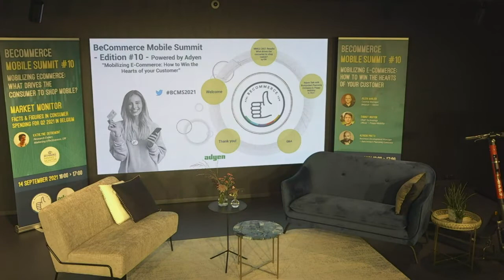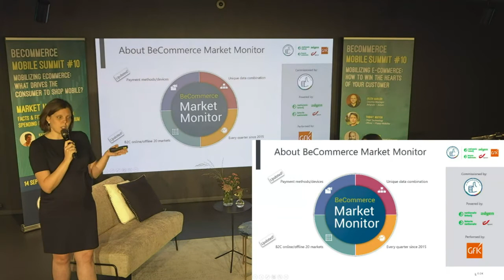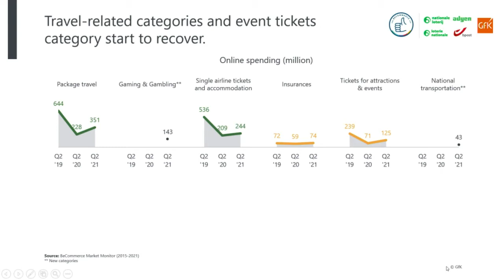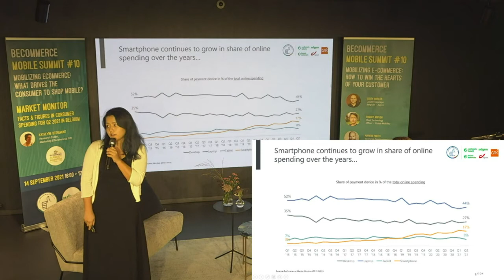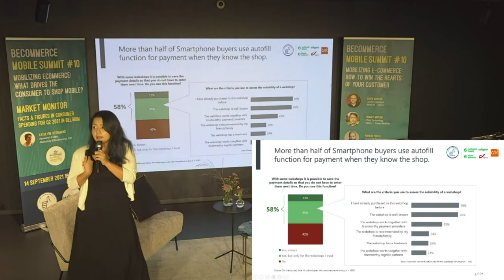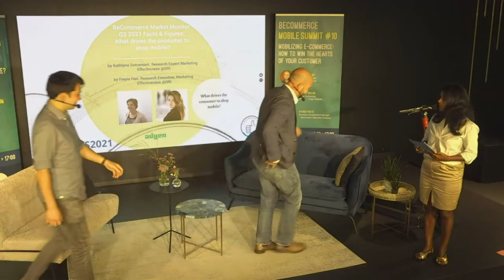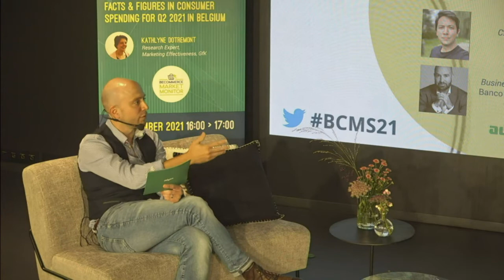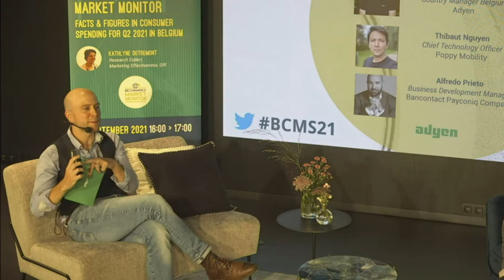BeCommerce Mobile Summit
BeCommercelive-webinar of the Mobile Summit #10

Mobilizing e-commerce: how to win the hearts of your customers

Speakers: Julien Marlier (Adyen), Thibaut Nguyen (Poppy Mobility), Alfredo Prieto (Bancontact Payconic Company), Kathlyne Dotremont en Freyia Han (GfK)